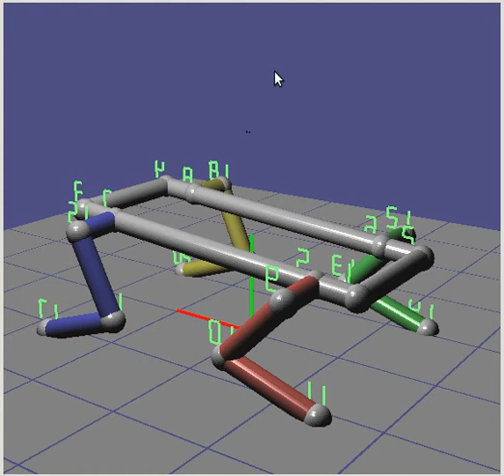Engine test 4 - Two-handed push-ups for fun